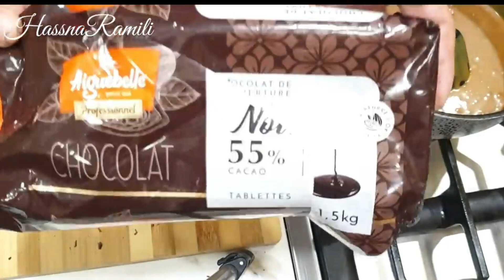من الحلويات الراقيه😍صابلي بكاناش الشكلاطة‼️ بمكونات بسيطة 👌🏻حلويات العيد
صابلي هشيش لذييذ يذووووب فالفم 😋
مكونات العجينة
300غ زبدة حيوانية
150غ سكر
بيضة كاملة + اصفر بيضتين
رشة ملح
40مل زيت
8غ فانيليا
80غ لوز مطحون بالقشر
670غ دقيق
المكونات بكأس العنبة
300غ زبدة حيوانية
كأس ونص كاس سكر بودرة
ربع كأس زيت
رشة ملح
ملعقة فانيليا
4ملاعق كبيرة لوز مطحون بالقشر
6كؤوس عنبة + كأس الى ربع دقيق